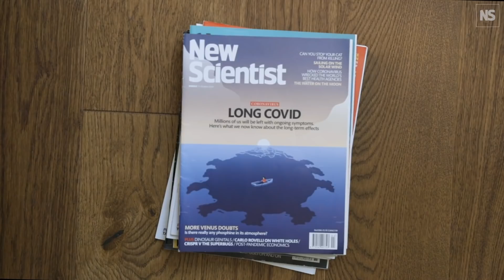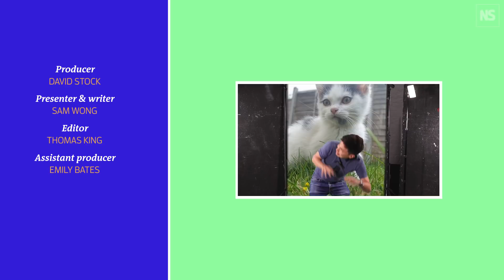Why do cats go crazy for catnip? I Science with Sam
If your cat turns from an elegant hunter into a drooling ball of fluff at the merest whiff of catnip then you might be curious to know how such a nondescript plant has the power to cripple such a ferocious beast.  70 per cent of all felines, including big cats, are susceptible to catnip, but how did this plant evolve to hold such sway over our pets, and what exactly is it doing to them?  This week, Science with Sam explains why cats love catnip.

00:00 - Intro
00:29 - What is catnip?  And what does it do to cats?
00:43 - Does catnip affect all cats?
00:56 - How does nepetalactone, the active chemical in catnip, work?
01:20 - Are cats getting high from catnip?
01:47 - Does catnip have any effect on humans?
02:00 - Does catnip work on big cats?
02:31 - Are there any benefits for the catnip plant?
03:03 - Catnip as an insect repellant
03:15 - How mice use catnip chemicals to escape cats

Get 20 per cent off a subscription to New Scientist magazine via this